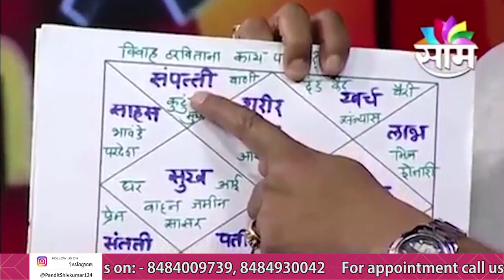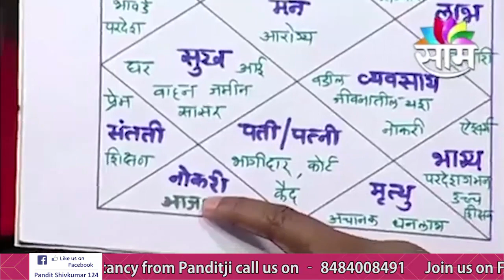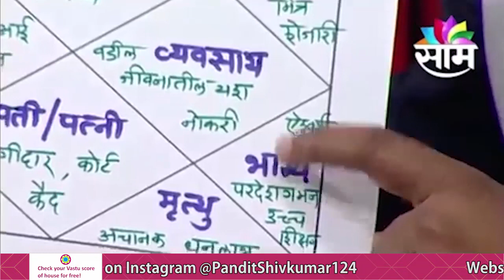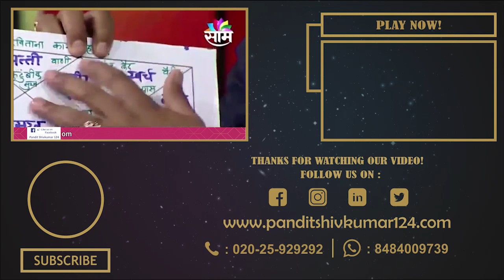विवाह ठरविताना पत्रिकेत काय पाहाल ? - Pandit Shivkumarshhri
About Pandit Shivkumarshhri -
Pandit Shivkumarshhri, 27+ years experience and recipient of more than 15 National and International awards is a globally acclaimed Vastu & Astro expert and is known for his pragmatic, result-driven practical solutions.

 From sugar mills to power co-generation plants and automotive factories to food enterprises, Panditji’s consultancy has helped boost productivity and profitability in the business arena.

With a view to apply this rich expertise and experience for the benefit of the common man, he has created a signature collection of patented Vastu products based on Gayatri Mantra and Vastu Pandit 124 App a highly useful and user-friendly tool for checking Vastu score of your house.

Vastu Pandit 124 app –